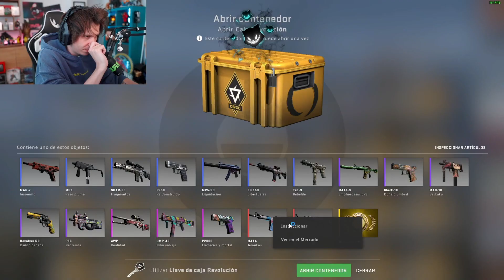EEEEEH EEEH EEEEEH!!!